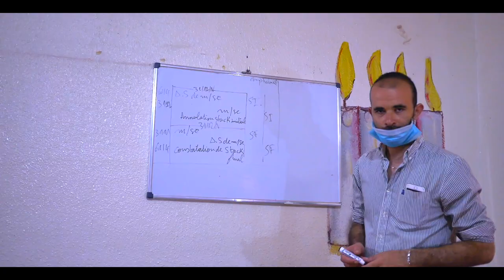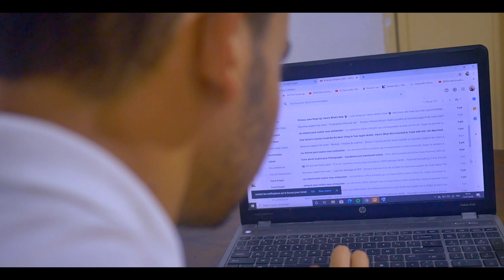E-Learning (documentaire)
Réalisé par Hassan Belhoucine
EPAG - 2020